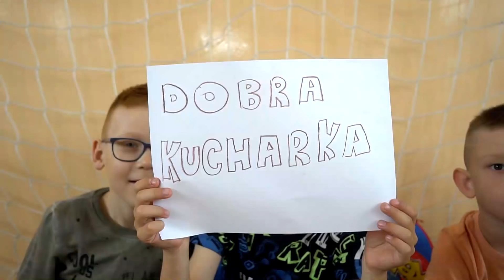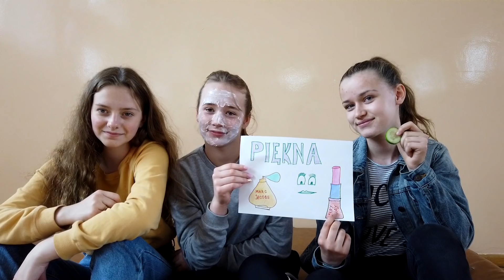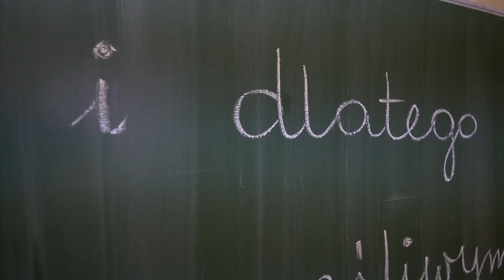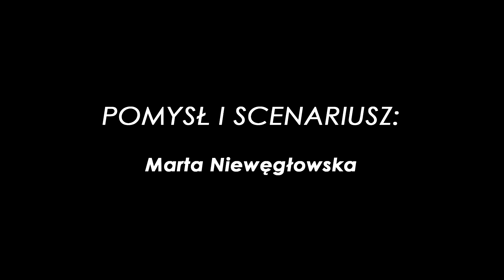Życzenia na Dzień Mamy - Żabików 2019